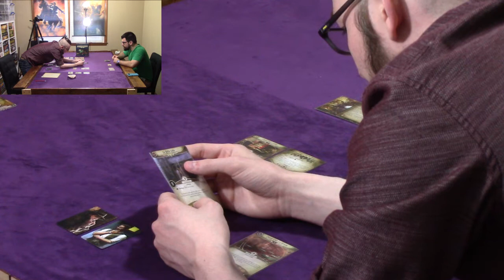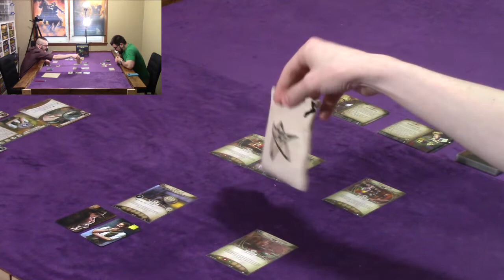Arkham Horror LCG: Dunwich Legacy - The House Always Wins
Several months ago, three Miskatonic University professors armed themselves with secret knowledge, traveled to Dunwich, and brought an end to the strange and terrifying creature that had been terrorizing the secluded village. Their heroic efforts brought peace to the region—for a while—but also left the men scarred by the horrors they had witnessed. Now, one of those professors, Dr. Armitage, has need of your assistance. His colleagues have gone missing, and he fears the worst…